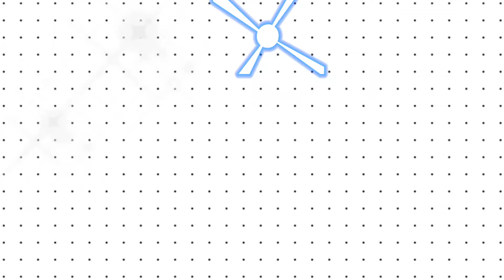How To Make Paper heart with wings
ISS VIDEO MAI bataya gaya hai ki paper se heart with wings kaise banaye ke
BARE MAI BATAYA GAYA HAI AUR APP ASSANI SE ISS VIDEO KO BANA SAKTE HAI AUR AGAR APP KO VIDEO PASAND AYE TO CHANNEL KO SUBSCRIBE AUR VIDEO KO LIKE AUR SHARE JARUR KARE AND THANKS TO WACHING THIS VIDEO

Portable Lightweight Aluminum Tripod with 360 Degree Ball Head

1. paper crafts easy
2. paper crafts for school
3. paper craft ideas
4. paper craft for kids
5. paper craft art
6. paper craft activity
7. paper craft at home
8. paper crafts all
9. a simple paper craft
10. a small paper craft
11. a beautiful paper craft
12. paper crafts new
13. paper craft book
14. paper craft card
15. paper craft decoration
16. paper craft design
17. paper craft decoration ideas
18. paper craft easy and simple
19. paper crafts easy for kids
20. paper crafts easy without glue
21. paper craft easily
22. paper crafts e
23. paper craft for kids easy
24. paper craft gift
25. paper craft game
26. paper craft gift ideas
27. paper craft house
28. paper craft heart
29. paper craft home
30. paper crafts hacks
31. paper craft house making
32. paper craft in easy
33. paper craft ideas easy
34. paper craft ideas for kids
35. paper craft kids
36. paper craft kids easy
37. paper craft mobile
38. paper crafts magic
39. paper craft new easy
40. cut and craft paper
41. art and craft with paper
42. paper craft of
43. paper craft only
44. paper crafts phone
45. paper craft quick
46. paper craft school
47. paper heart with wings